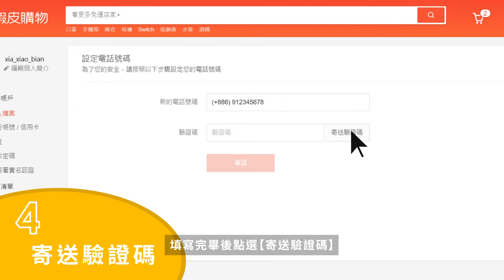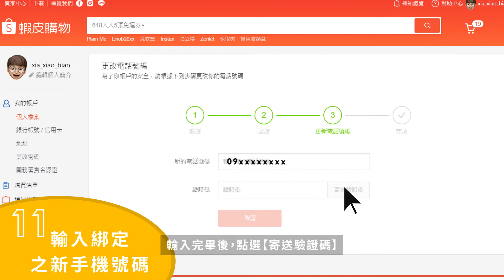手機門號顯示已被使用 網頁版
「想用電腦逛蝦拚，但顯示手機號碼被使用了，快進入影片內跟著操作，讓我幫你排除困難吧！」

蝦皮直播節目表🍤鎖定直播抽好禮